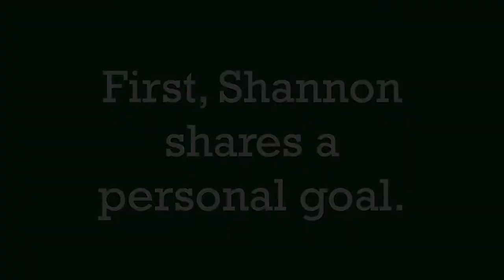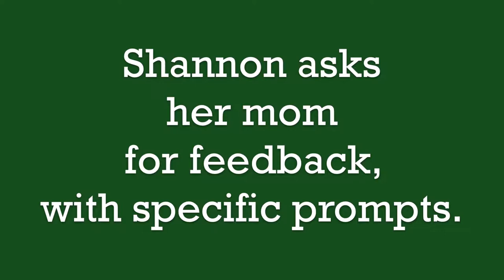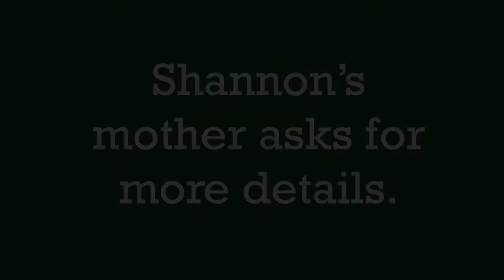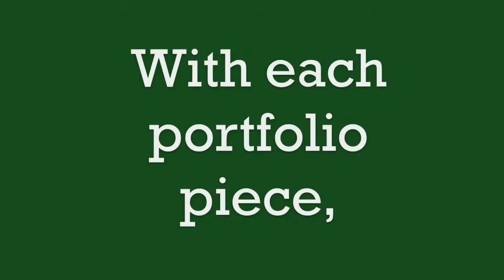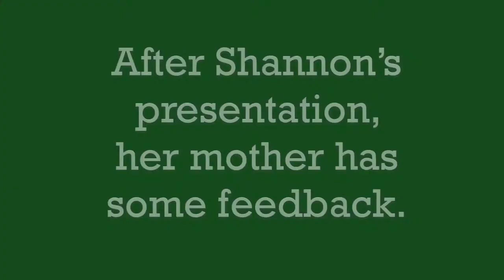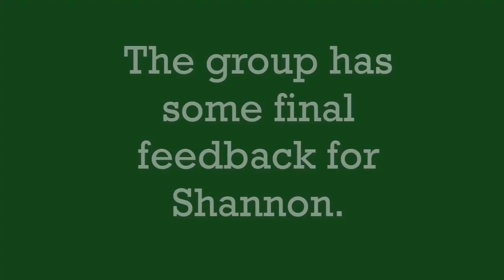Shannon's student-led conference at BAMS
Students at Brattleboro Area Middle School (BAMS) prepare portfolios of work to share with their families at student-led conferences. These conferences give students the opportunity to share with families their academic and personal goals, their learning strengths and areas for growth. The student-led conferences also let families provide feedback to their student, as well as ask questions about the ongoing learning.